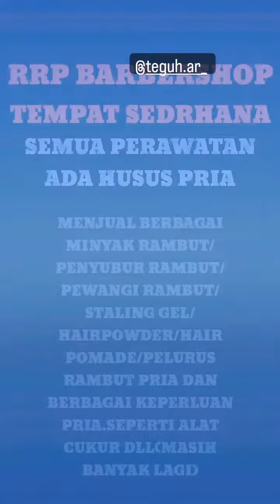RRP BARBERSHOP-RAMBUNG RIAU PUJUD BARBERSHOP